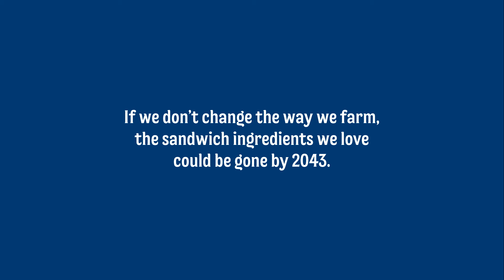Hellmann's Save Our Sandwiches :30 Megan